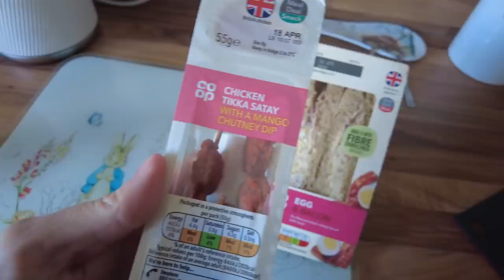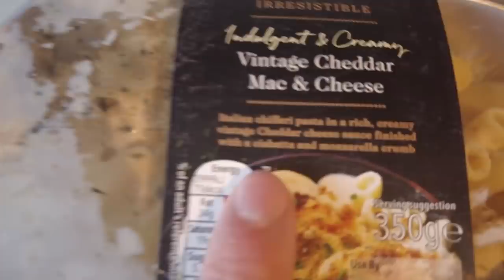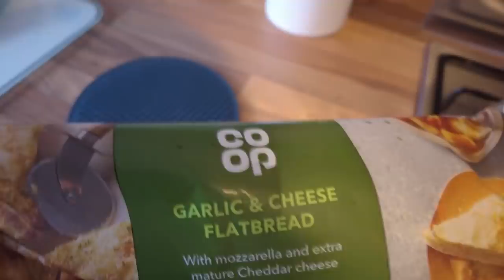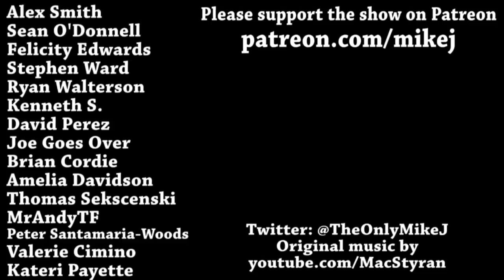A Week On Co Op DAY 3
Do Co Op do the best mac n cheese around?... maybe...